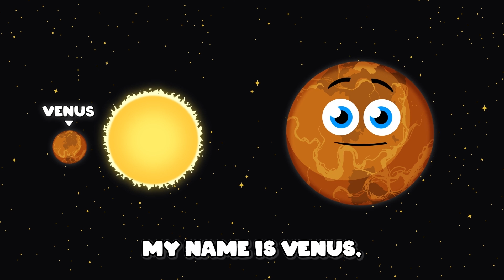How Long Does It Take Planets To Orbit The Sun? | Space Song For Kids | KLT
A light-year is the distance light travels in a year, let's learn how long it lasts on other planets!

How Ling Does It Take Planets To Orbit The Sun? | Space Song For Kids | KLT